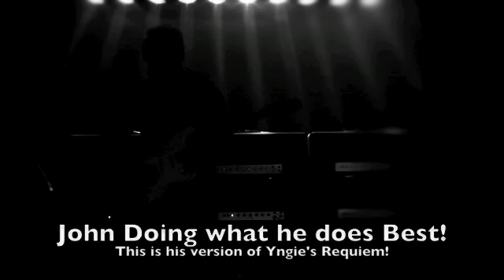John Playing Yngwie's Requiem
Heeeerrrrrreeeeee's Johnny Again!
This time he's playing/ Improvising Yngwie J Malmsteen's Requiem.
He's pretty good in my humble opinion:-):-) He's also one of my regular Jam Partners . It's always a pleasure and  challenge playing with him!!

Remy